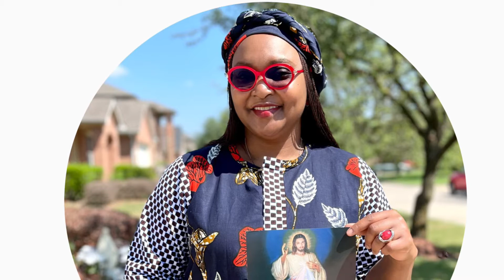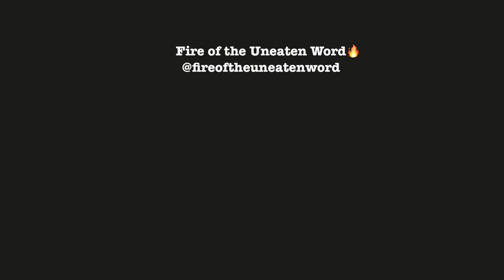Sunday GOSPEL Reflections - Jesus calms the storms _ Episode #4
Jesus rebukes the wind and the sea| Trust in Jesus and have him in your life’s “boat”